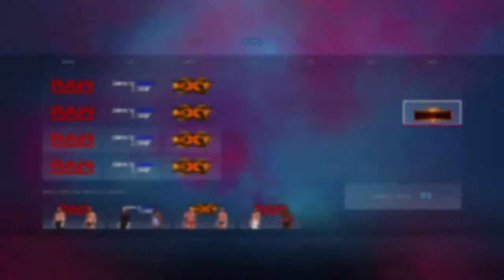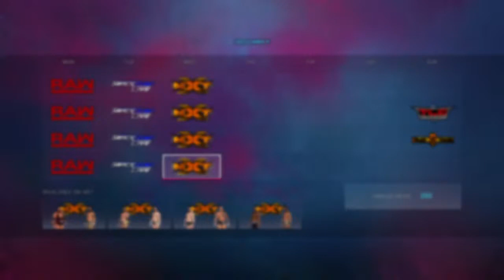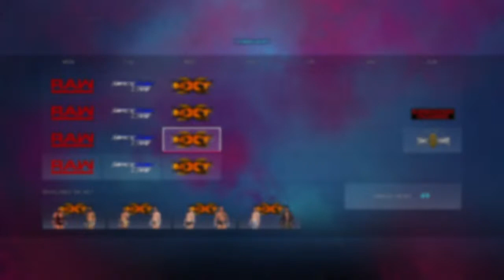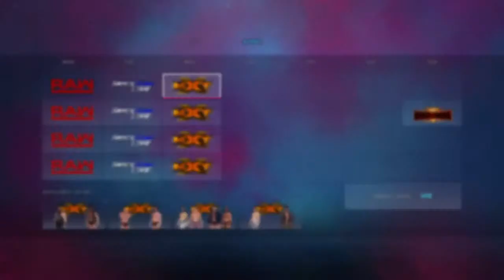I put "$ The Million Dollar Man $" Ted DiBiase in WWE 2K20 Universe Mode (NXT) for 2 years